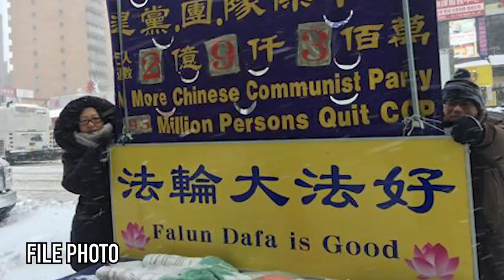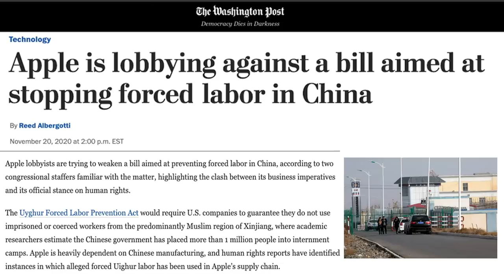How “Captive Nations” Are Fighting China and the Chinese Communist Party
Secretary of State Mike Pompeo met with Captive Nations Coalition, part of the Committee on Present Danger: China. The Captive Nations Coalition is made up of individuals from communities that are and have been taken over by the CCP, like Southern Mongolia, East Turkestan, Tibet, and really all of China as well—Hong Kong and even Falun Gong practitioners. The State Department under the Trump Administration and Mike Pompeo has broken with decades of US policy in being openly critical of the Chinese Communist Party's human rights abuses, including organ harvesting, regardless of what effect that might have on the US economy or the China economy, heightening US China tensions. Would Biden China relations look the same? Joining me today is Se Hoon Kim, the director of the Captive Nations Coalition. And he shares his incredible story of how he came to stand up to the Chinese Communist Party.

 china australia tension